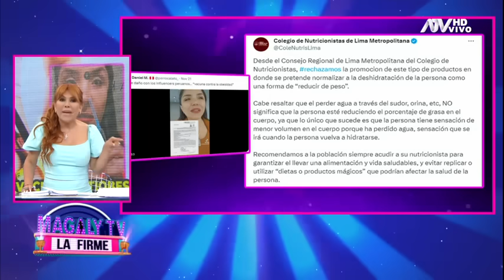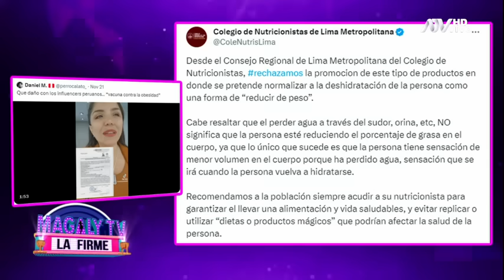Magaly TV La Firme: Programa del 23 de Noviembre de 2023